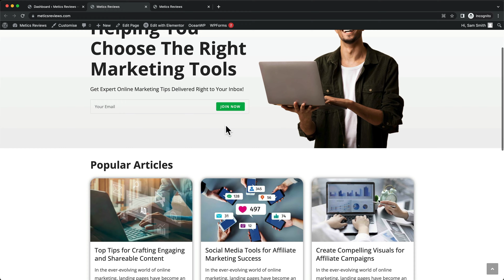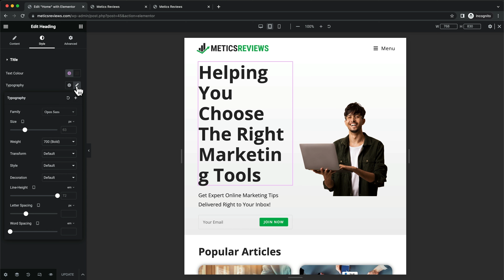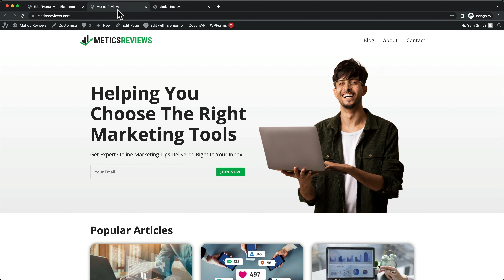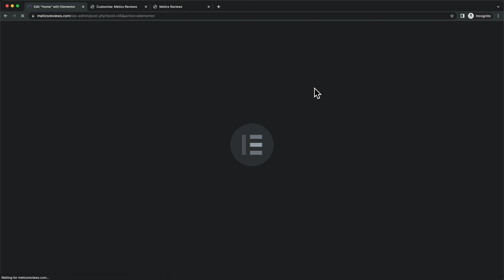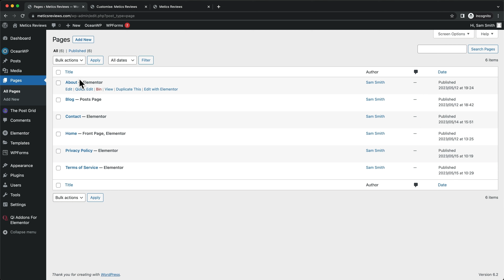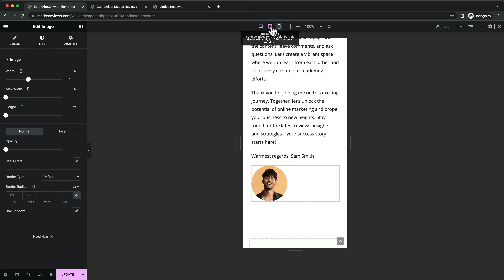How to optimize Wordpress Website for Mobile (Elementor) Explained in Hindi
In this video I’ll show you step by show how to optimize your wordpress website for mobile screen sizes.